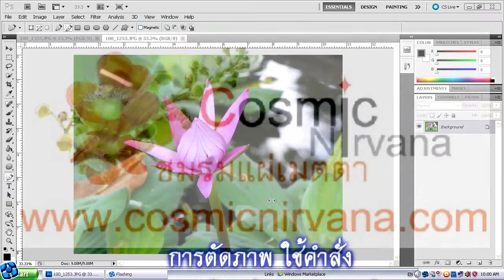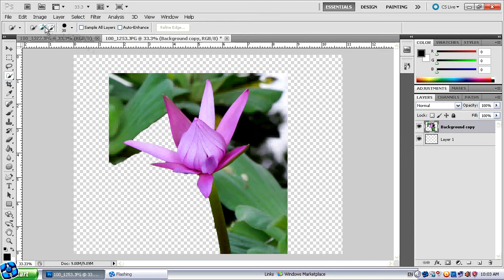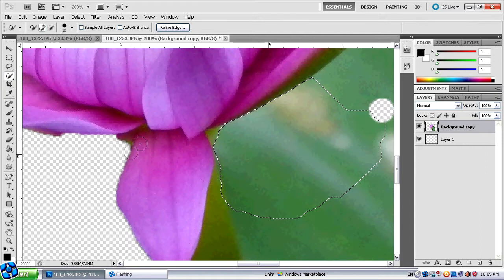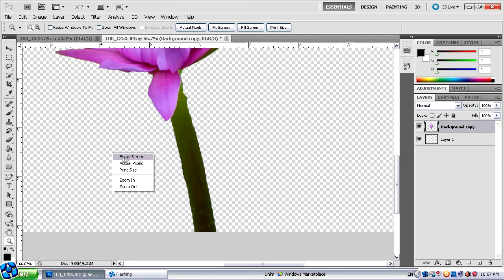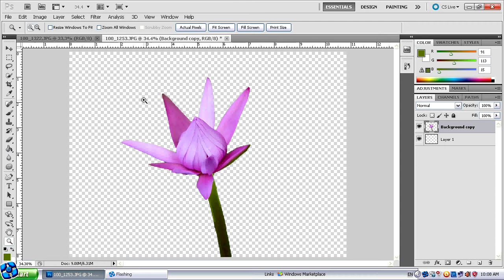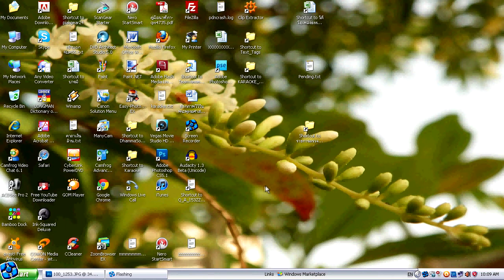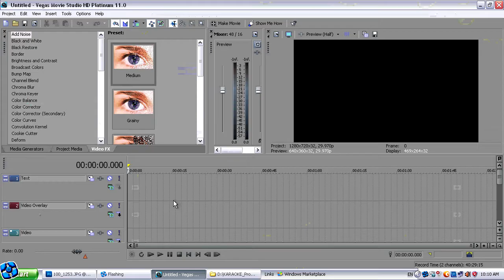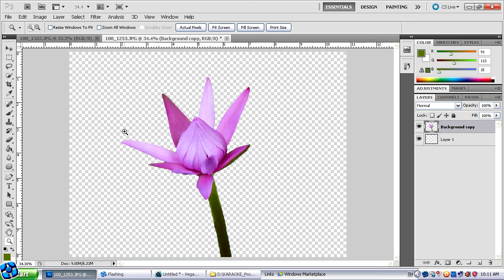ตัดภาพ-Photoshop CS5.1 Extended